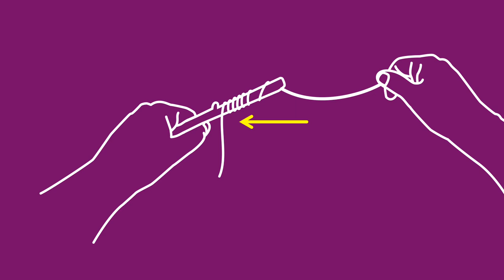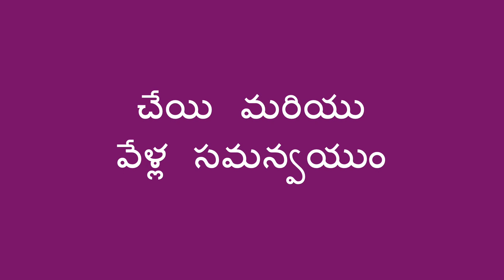చేతి సమన్వయం కోసం దారం చుట్టుట - Winding String for Hand Coordination (Telugu)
పిల్లల కంటి-చేతి సమన్వయాన్ని అభివృద్ధి చేయడంలో మీకు సహాయపడే ఒక కార్యాచరణ ఇక్కడ ఉంది. ఈ విధంగా సరళమైన కదలికలను అభ్యసించడం వల్ల కత్తెరతో కత్తిరించడం మరియు రాయడం వంటి మరిన్ని నైపుణ్యాలు తరువాత నేర్చుకోడంలో  సహాయపడతుంది .

Telugu translation by Vineeta Verma and narration by Kavitha Madanambedu.

Here is an activity you can use to help a child develop eye-hand coordination. Practicing simple movements like this will help with more skills later, like cutting with scissors and writing.